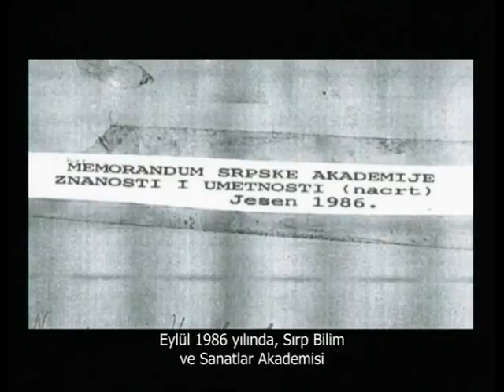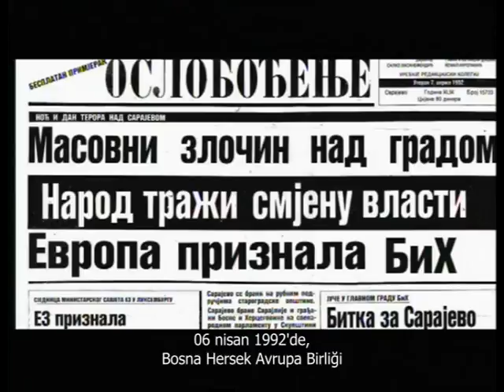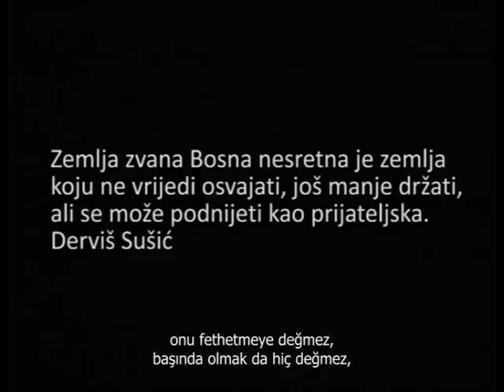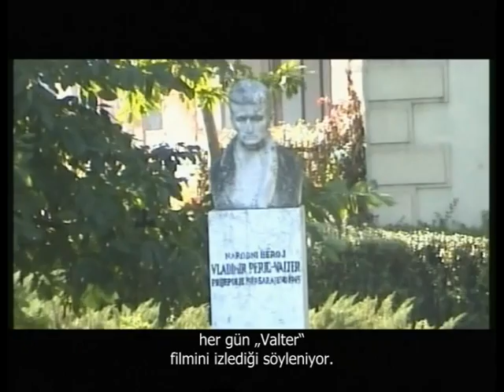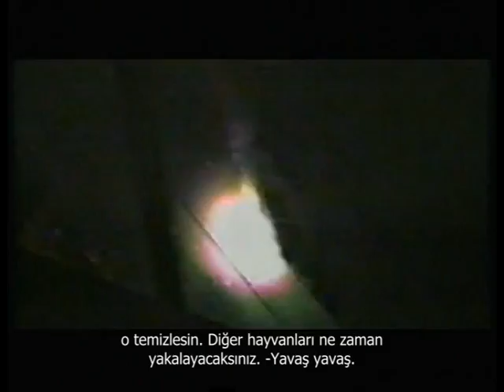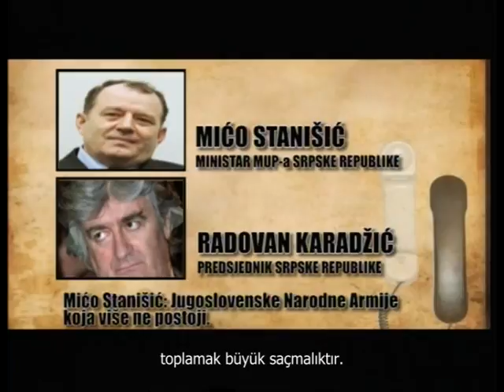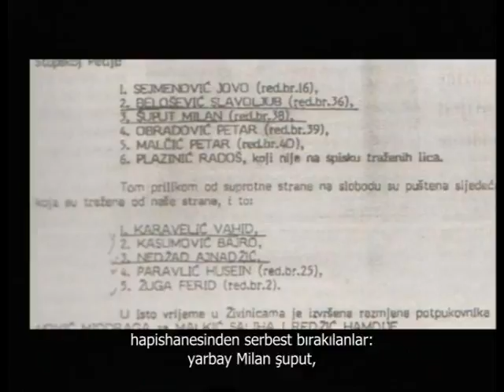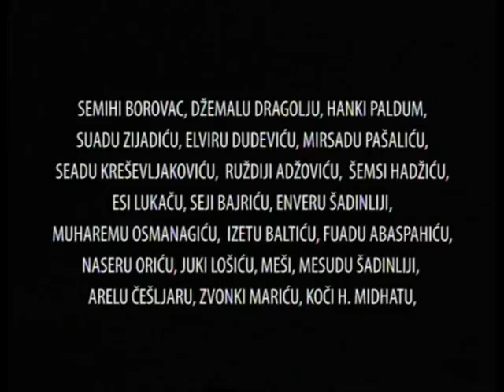Udruženje za zaštitu istorijskih vrijednosti | Bosna ili smrt (Titles in Turkish)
Ukoliko želite pomoći u daljem radu ovog Udruženja i produkcije "DA SE NE ZABORAVI" agresija na Bosnu i Hercegovinu 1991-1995, možete donirati sredstva na ovaj bankovni račun Udruženja:

Intesa Sanpaolo banka d.d.: 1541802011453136